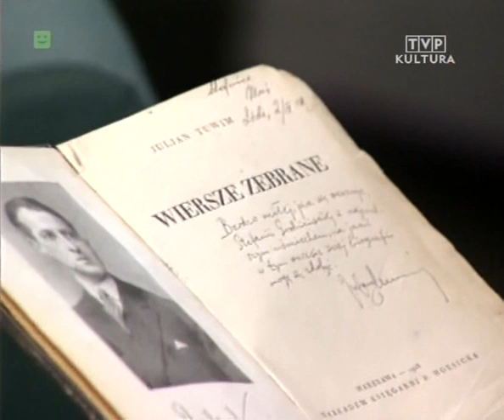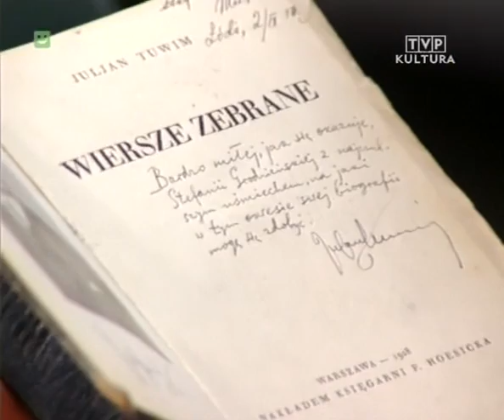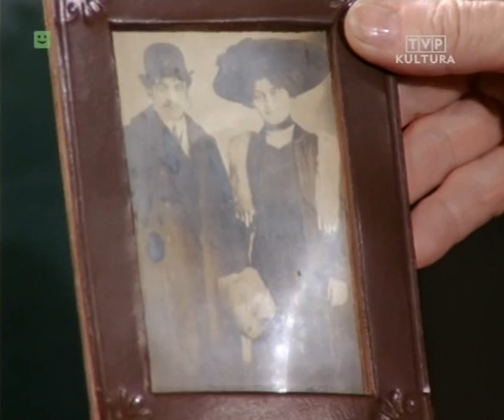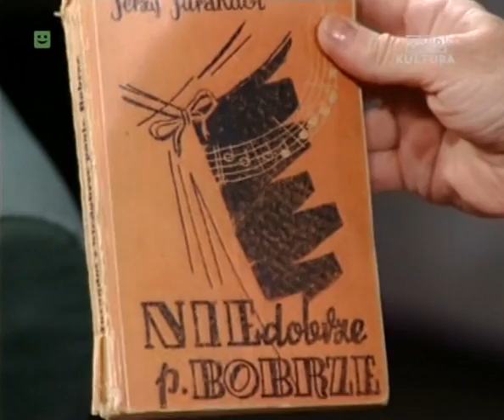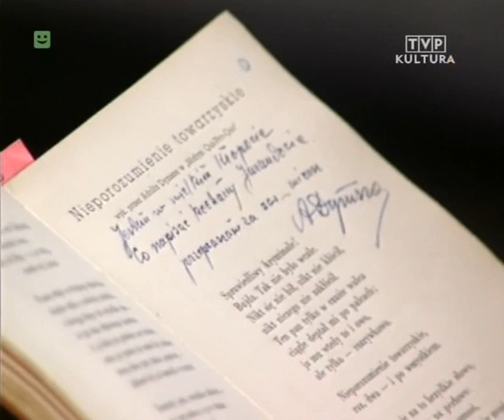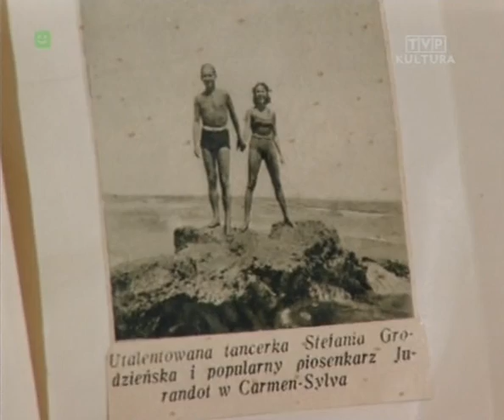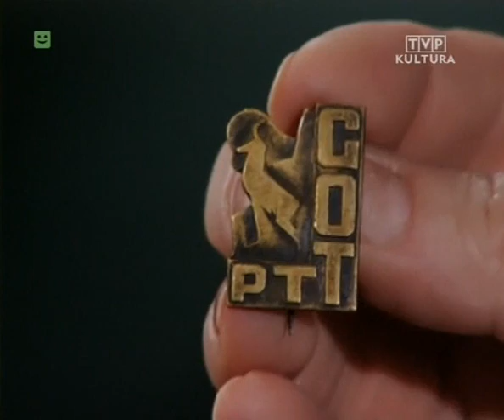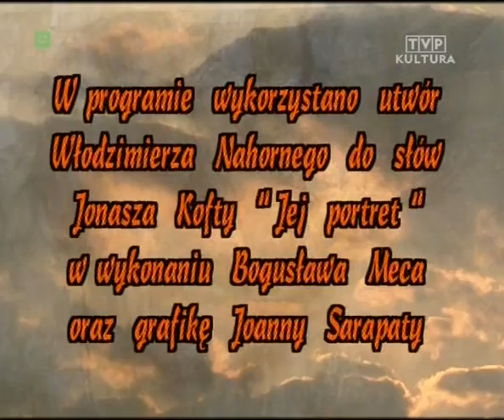Naprawdę jaka jesteś - Stefania Grodzieńska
Stefania Grodzieńska o swoim życiu